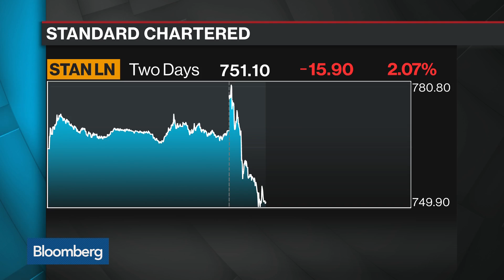Standard Chartered 'Claws' Towards Earnings Goals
May.02 -- Bloomberg's Stephen Morris discusses earnings and outlook for Standard Chartered. He speaks with Francine Lacqua on "Bloomberg Surveillance."